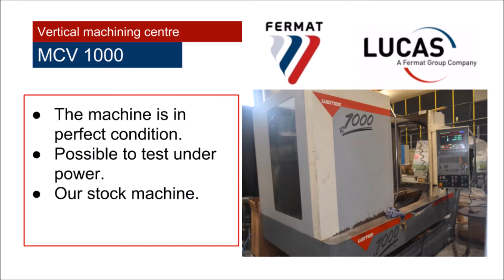MCV 1000 171882